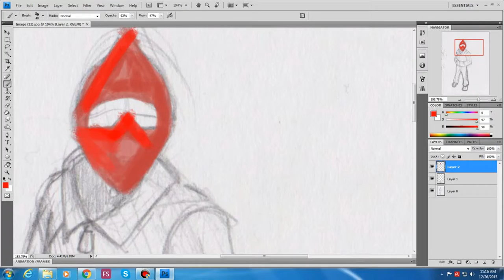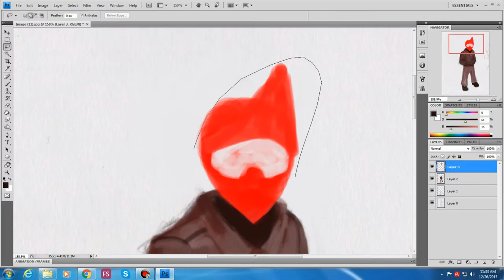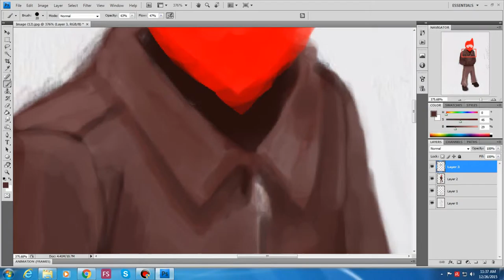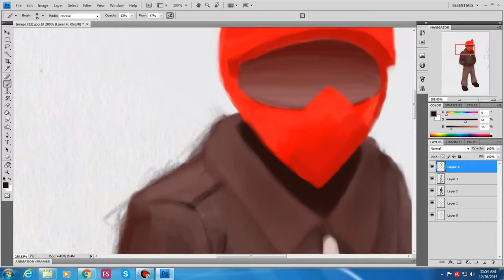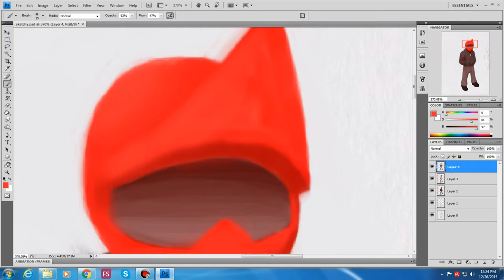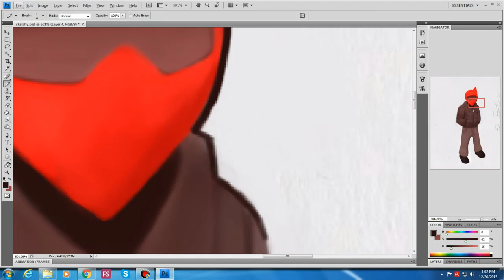A new jacket